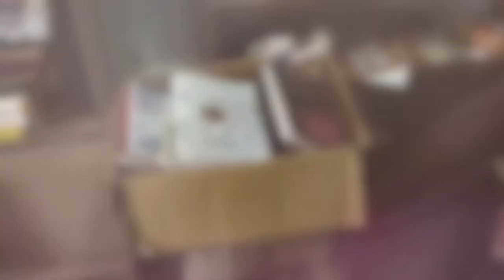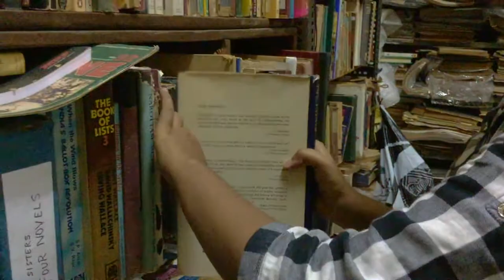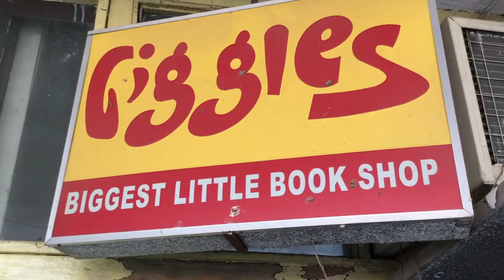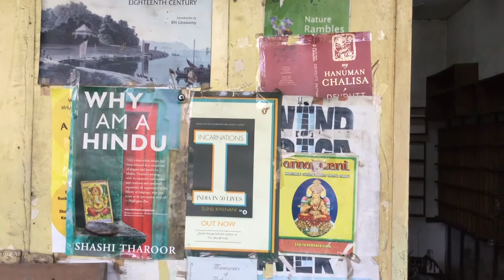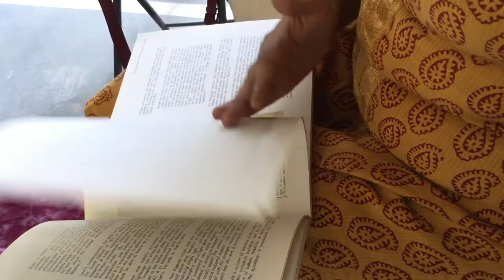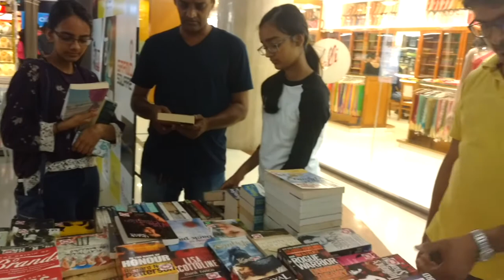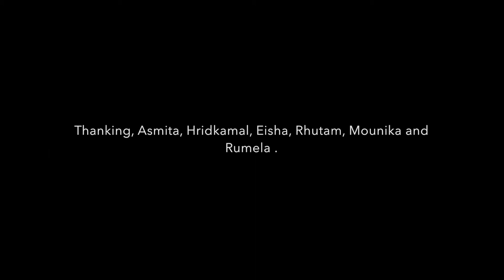By Book or Crook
In search of book collectors in an age of digitisation of the printed words.